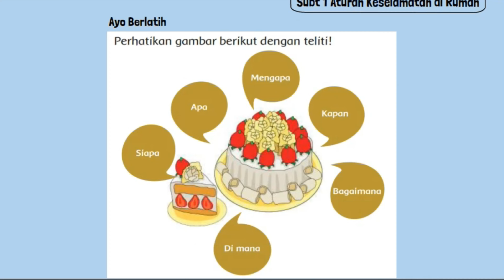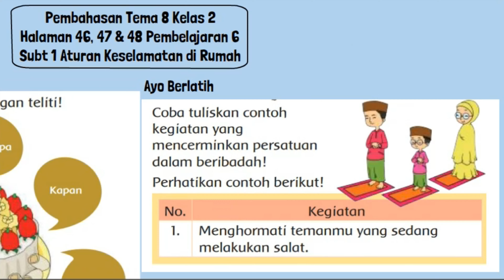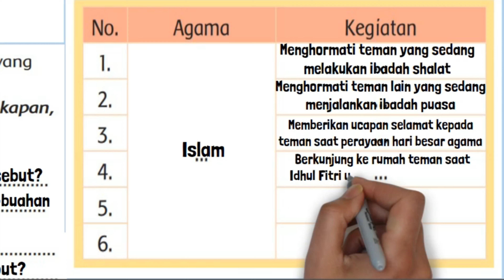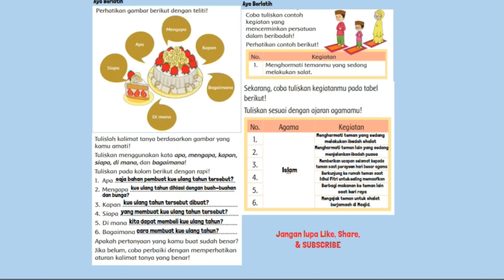Kunci Jawaban Tema 8 Kelas 2 Halaman 46 47 48 Pembelajaran 6 Subtema 1 Aturan Keselamatan di Rumah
Kunci jawaban tema 8 kelas 2 SD MI halaman 46, 47, 48 tentang Tulislah kalimat tanya berdasarkan gambar yang kamu amati! Tuliskan menggunakan kata apa, mengapa, kapan, siapa, di mana, dan bagaimana! Sekarang, coba tuliskan kegiatanmu pada tabel berikut! Tuliskan sesuai dengan ajaran agamamu! Pada Pembelajaran 6 Subtema 1 Aturan Keselamatan di Rumah.